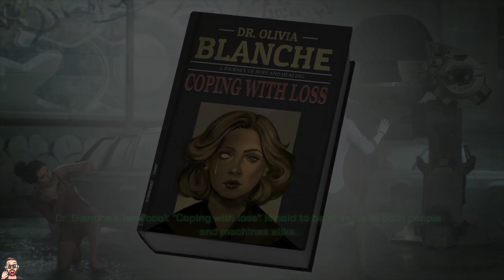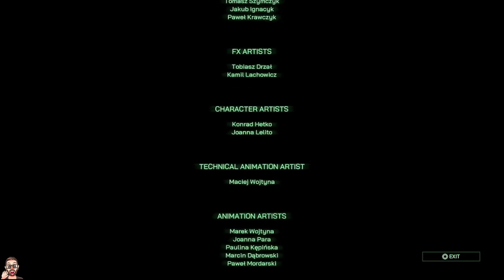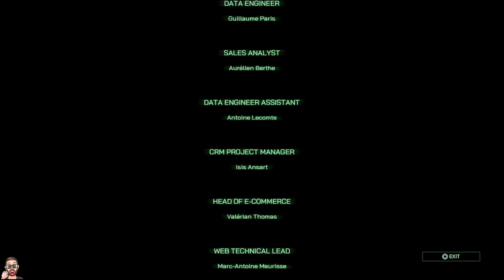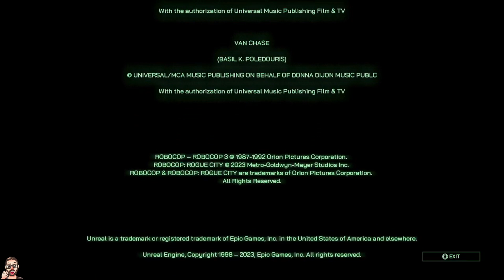Robocop: Rouge City PS5 Playthrough - Finale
Hey everyone and welcome to another geek corner playthrough.

In this episode we will be starting up Robocop Rouge City which is the newest game in the robocop series and the first game in 20 years to be released in the series.

In this game you take on the role of Robocop voiced by Peter Weller in a first person action RPG similar to that of Terminator Resistance. The game looks to take place between the events of the first and second films in the series. You are tracking down a new villian in town who is seemly the person who has started the supply of nuke which was first introduced in the second film. But i don't want to give away too much on the games story.

Now with that said let's Sit Back, Relax, And Enjoy The Show

Always Press Record Productions

Description Tags: matts geek corner,robocop 2,robocop 3,robocop rouge city,robocop rouge citty playthrough,robocop rouge city walkthrough,robocop rouge citty full game,robocop rogue city gameplay,robocop rogue city ending,robocop rogue city walkthrough part 1,robocop,rouge,city,playthrough,ps5,no,commentary,full game,ps5 gameplay,xbox series x,xbox one,ps4,pc,video game,gameplay,campaign,singleplayer,video games,retro gaming,retro games